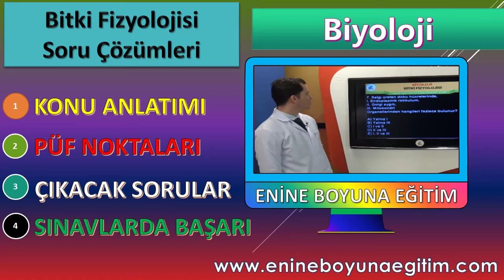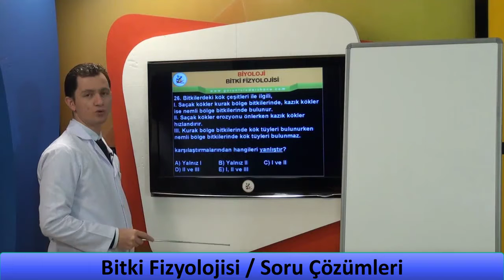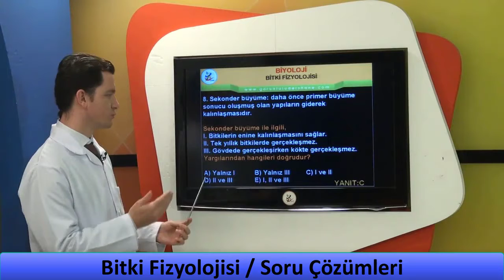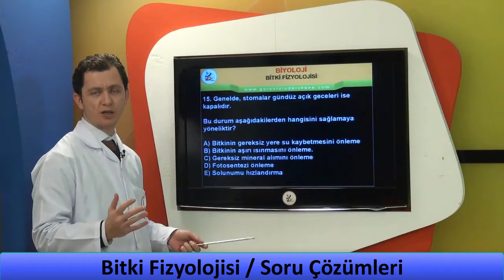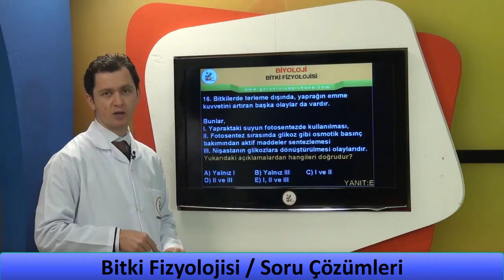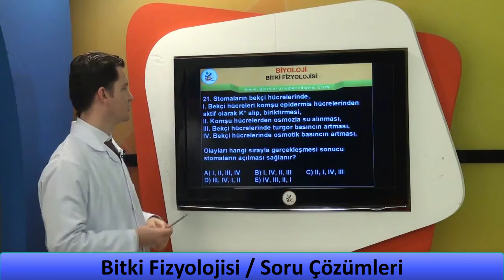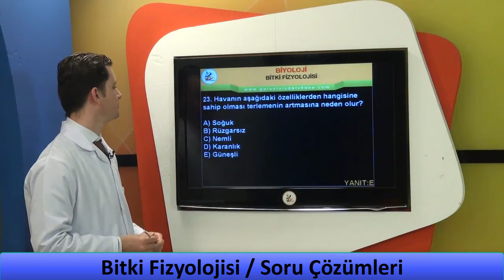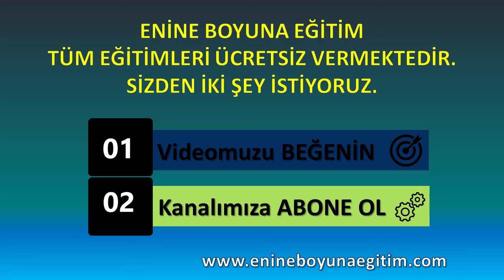Biyoloji Ders-40 | Bitki Fizyolojisi Soru Çözüm Videoları-2,